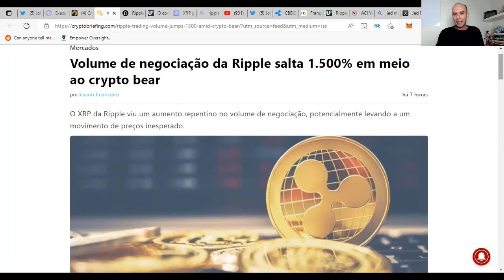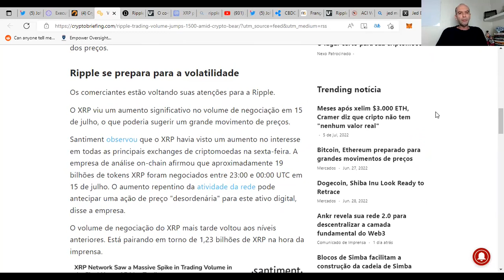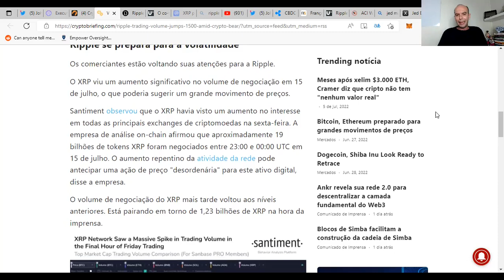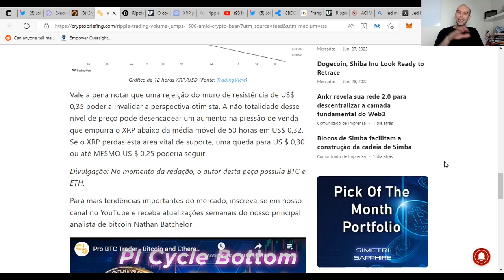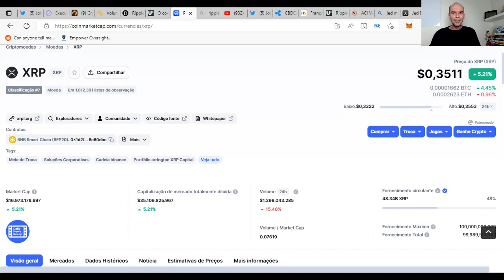💥XRP EXPLOSIVA MOVIMENTA 18 BILHÕES DE TOKENS EM 24 HORAS💪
💥XRP EXPLOSIVA MOVIMENTA 18 BILHÕES DE TOKENS EM 24 HORAS💪Nesse vídeo você vai descobrir a razão provável da intensa movimentação de tokens da

Boa aprendizagem.

Att,
André Renato
Coach Financeiro